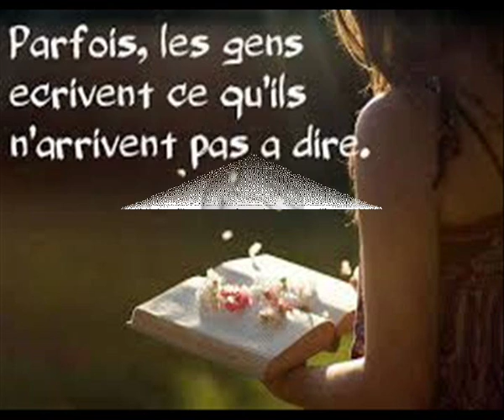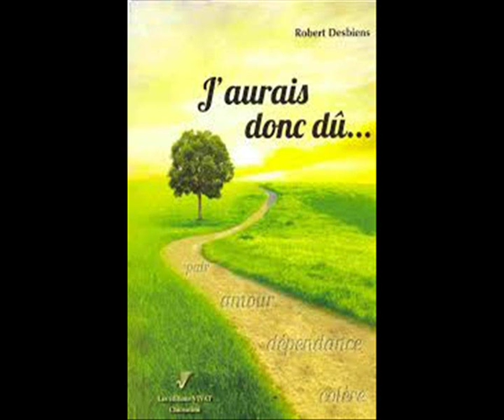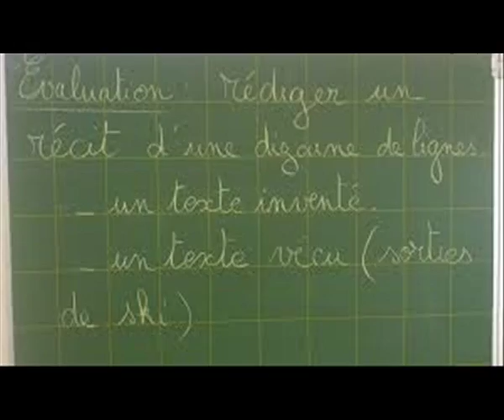LE BAC G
LE BAC G Chanson de Michel SARDOU interprétée par JPAMaso